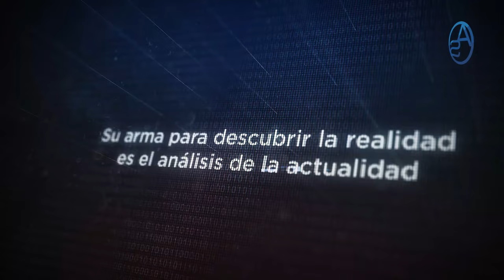Candido Simón Revela Que Llevó A Camila Cienfuego A Buscar Sonido Con Ana Simó y Lisbeth Genao!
Candido Simón, abogado de Ana Simó y Lisbeth Genao nos revela lo que según para él es lo que motiva a Camila Cienfuegos a llevar su cruzada contra Ana Simó y Lisbeth Genao...

Una vez más sé tú el jurado!